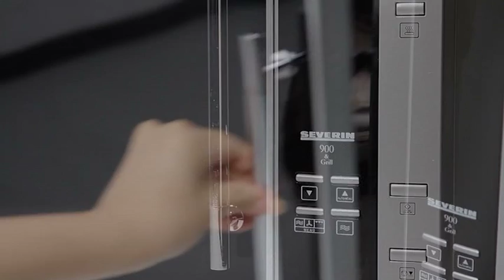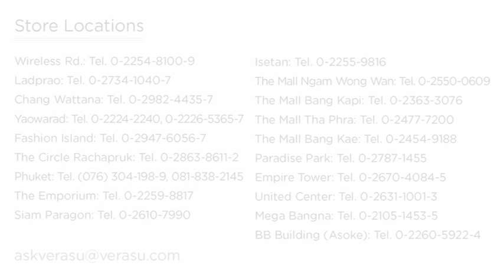VerasuTV: วิธีทำปลานึ่งซีอิ้วด้วยเตาไมโครเวฟ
VerasuTV: Microwave With Grill And Convection/เตาไมโครเวฟพร้อมระบบปิ้งย่างและเตาอบ
SEV-7803

- Microwave Oven with Grill and Convection
- heat resistant housing
- interior capacity 30 l, stainless steel
- 900 W capacity
- 1,100 W grill
- 2500 W convection
- possible combination of microwave, grill and convection
- preheat function up to 230 °C on convection mode
- digital multi-function display
- digital cooking timer with buzzer
- 12h and 24h clock
- 5 microwave settings
- time and weight defrost
- full power quick start
- 10 different auto cook settings
- sequence cooking
- 4 microwave, convection and grill combinations
- child safety lock
-  size (W) 520x(D) 510x(H) 335mm

- 3 ประโยชน์ในเครื่องเดียวกัน
- ระบบไมโครเวฟปรับความร้อนได้ 5 ระดับ กำลังไฟสูงสุด 900 วัตต์ โปรแกรมทำอาหารอัตโนมัติ 10 โปรแกรม
- ระบบปิ้ง/ย่าง กำลังไฟ 1,100 วัตต์
- เตาอบลมร้อน กำลังไฟ 2,500 วัตต์ ตั้งอุณหภูมิได้สูงสุด 230 องศาเซลเซียส
- ความจุภายใน 30 ลิตร สเตนเลสสตีล
- ขนาด กว้าง 520 มม. ลึก 510 มม. สูง 335 มม.

ปลากระพงนึ่งซีอิ้ว

ปลากระพง 1 ตัว
ขิงแก่ซอยเป็นเส้นๆ 1/2 ถ้วยตวง
ต้นหอมซอย 1/2 ถ้วยตวง

ส่วนผสมน้ำปรุงรส
น้ำตาลทราย 1 1/2 ช้อนชา
น้ำ 1/2 ถ้วยตวง
พริกไทยดำป่น 1/4 ช้อนชา
เหล้าจีน 2 ช้อนชา
แป้งข้าวโพด 1 ช้อนชา